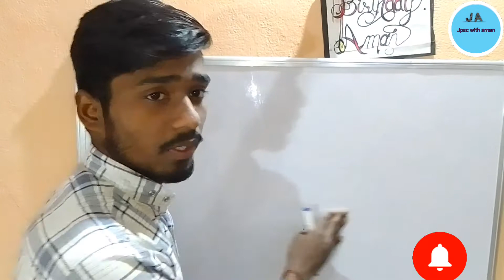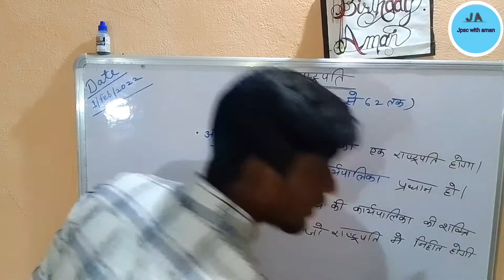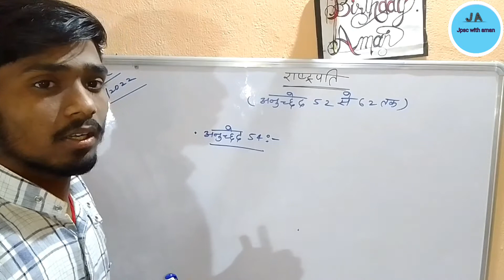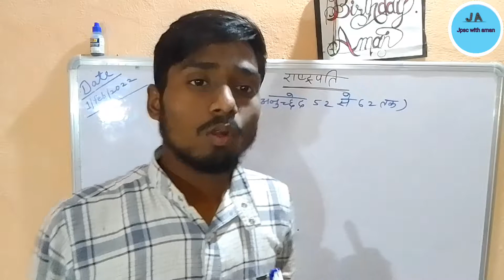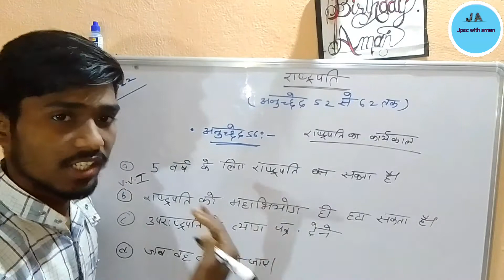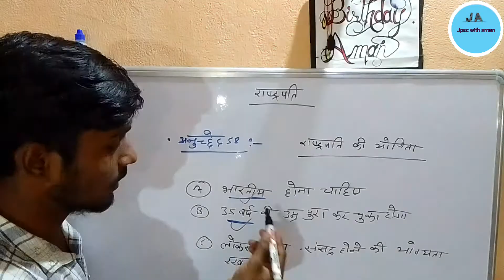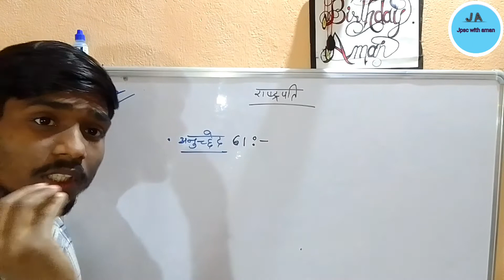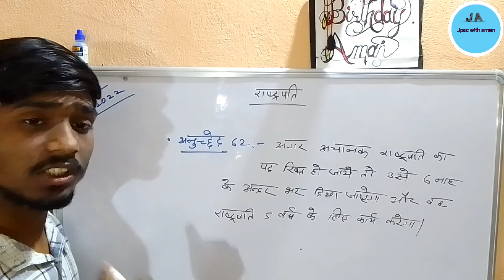ky ap rashtriyapati bana chahte hai 💥??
राष्ट्रपति को  कोन चुनेगा ?
राष्ट्रपति के चुनाव की पद्धति ?
महाभियोग ?
राष्ट्रपति के अधिकार ?
राष्ट्रपति की आपातकाल (Emergency) शक्तिया  ?
राष्ट्रपति की योग्यता ?
शपथ ?
 राष्ट्रपति अपना त्यागपत्र - उपराष्ट्रपति को देता  है |
Quiz.
Powers and duties:
Duty,
Legislative powers,
Executive powers,
Judicial powers,
Appointment powers,
Military powers,
Emergency powers,
Selection process ?

Exam-Utility: UPSC CSAT, Prelims, Mains